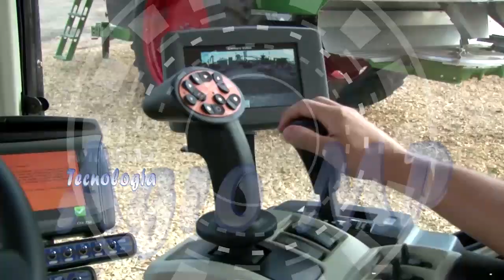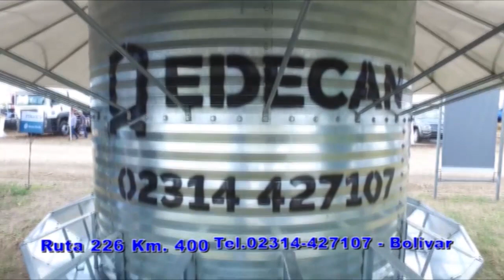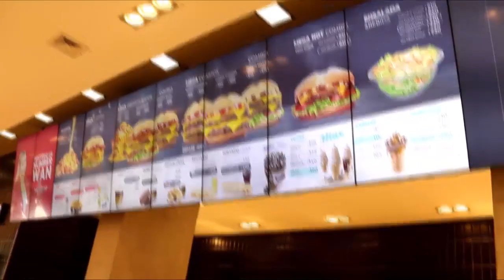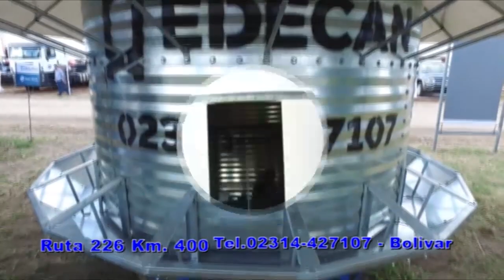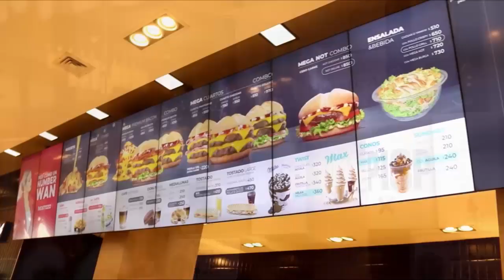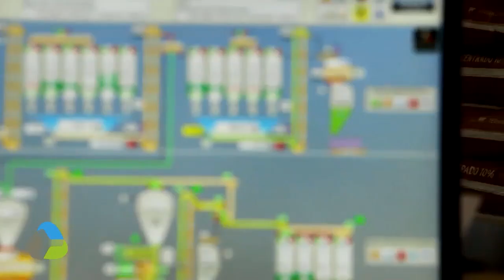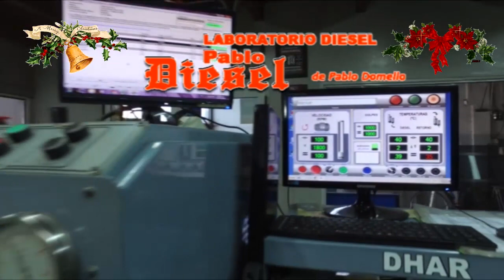Agro MP TV Regional programa Nº724 repe